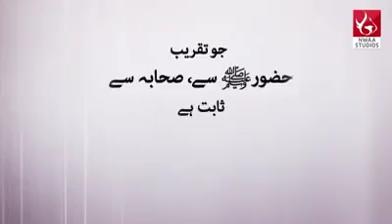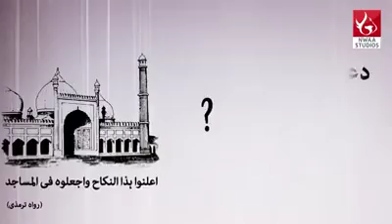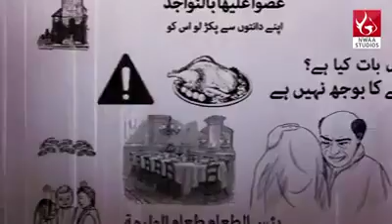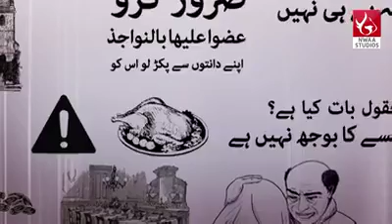Ek imtahai hasas masla